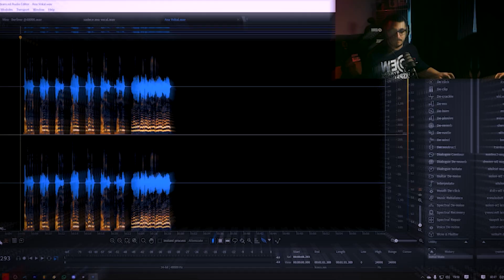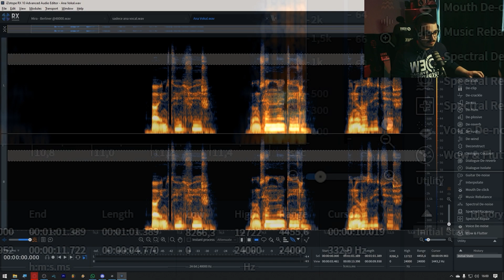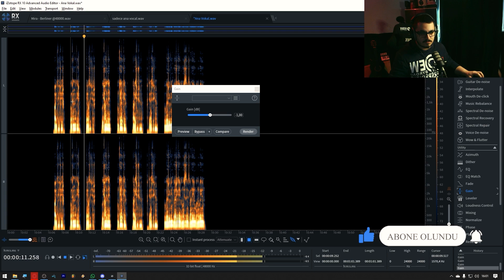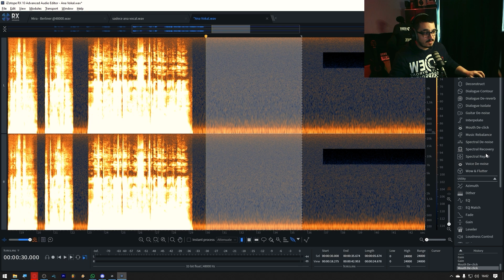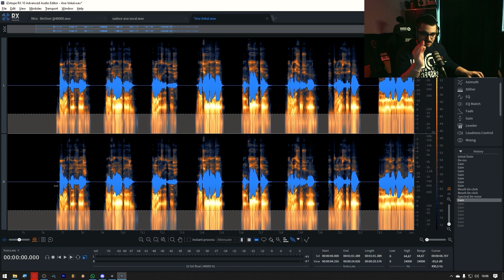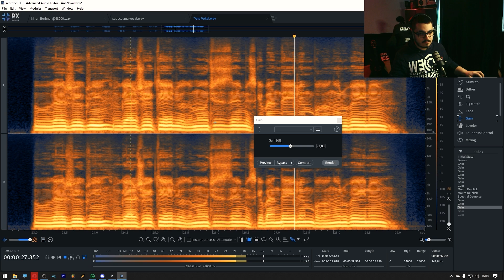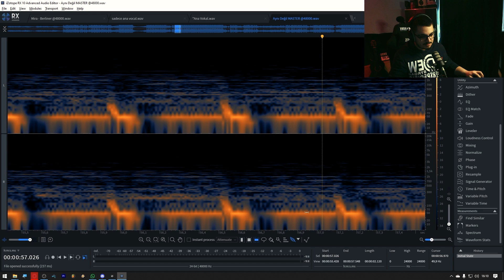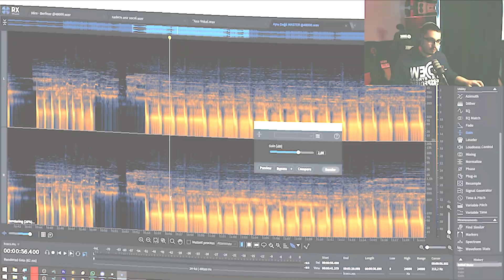Vokal Temizlemenin En Kolay Yolu // Dip Gürültüsüne ve Patlayan S'lere Son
Rx Audio Editor kullanarak mix'e daha başlamadan vokallerinizdeki bütün sorunlardan kurtulmayı anlattığım bir video oldu, Vokaldaki tüm sorunları kaldırmayı en kolay hale getirdim. şimdiden keyifli seyirler✌️

Oynatma Listeleri

Bölümler

00:00  Intro
00:38 Rx Tanıtım
01:07 Vokali Temizleme
09:00 Low End Görünümü